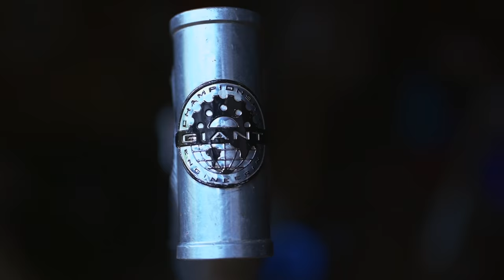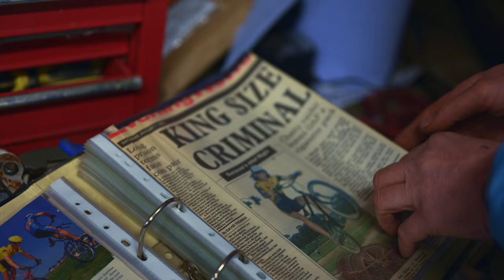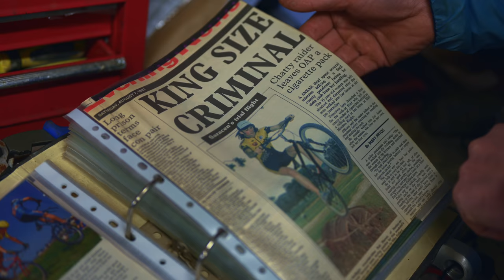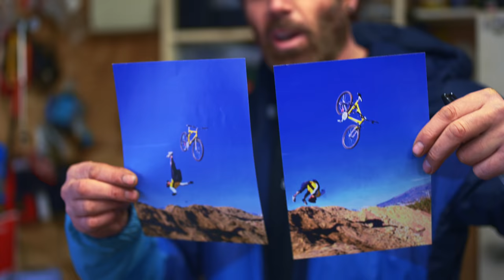IS THIS EVEN POSSIBLE? - MY 1996 WORLD CUP WINNING RETRO BIKE BUILD - EP 1 - ROB WARNER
I've never been a huge fan of keeping old bikes, but I knew if I was ever going to do a retro bike build, it had to be a good one.

Some say it was the most iconic moment in the history of mountain biking, a pivotal moment for the sport. Of course, i'm talking about my iconic World Cup victory in Kaprun, 1996.

Watch as I delve into my dad's museum to find my world cup winning Giant ATX990 frame and start to plan how i'm going to take on the ultimate retro bike build.

Can I even find all the parts to complete this build? I still don't know the answer to that!

Rob

If you're interested, this is the gear we use to shoot these videos:

Nikon Z6
Nikon D850
GoPro Hero 9
Insta360 One r
DJI Mavic Air 2
Ronin RS2 Gimbal
Wirral Lite Cable Cam
Manfroto Tripods
Nikon Z 24mm - 70mm f/2.8
Nikon 70mm - 200mm f/2.8
Nikon 14mm - 24mm f/2.8
Aputure 120d Light
Aputure Light Dome
Rode Video Mic Pro+